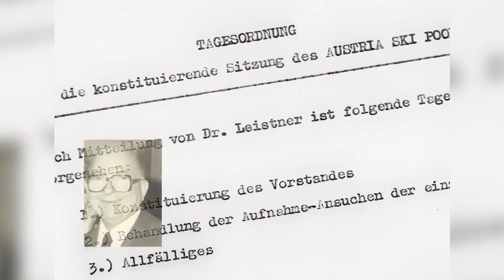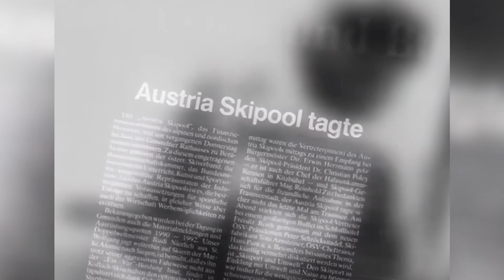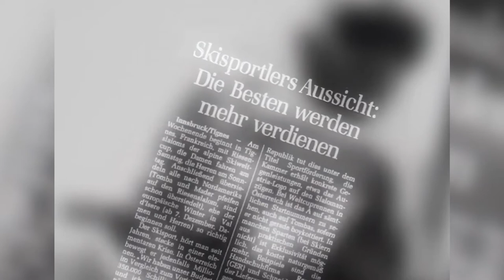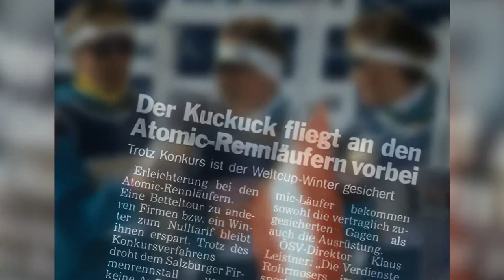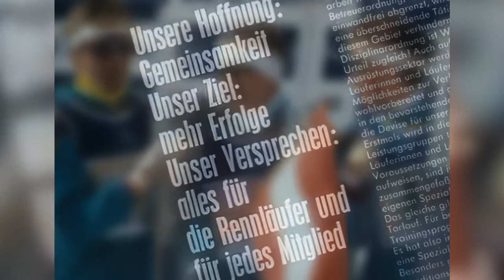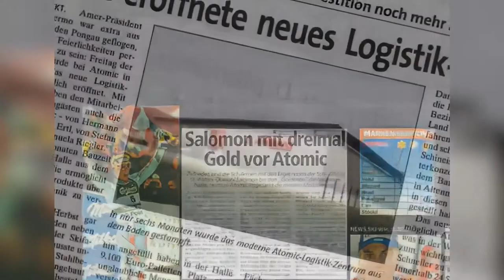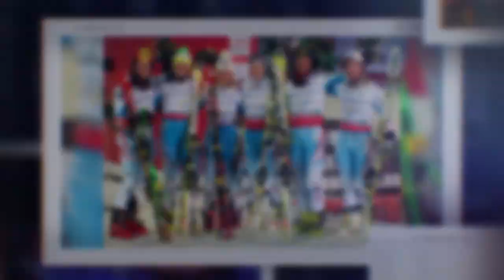ÖSV | 50 Jahre Austria Ski Pool